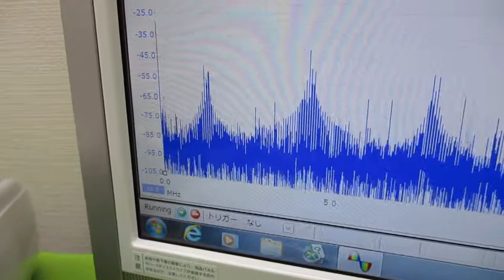新しい超音波制御技術